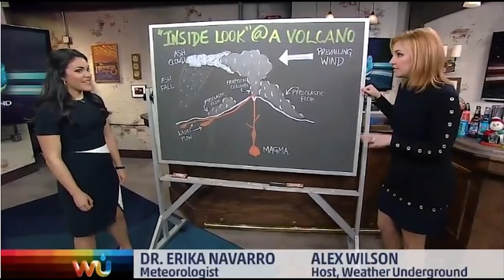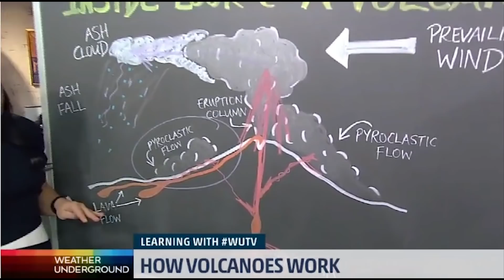Hawaii Worst. Case. Scenario. Erupting Volcano & Earthquakes = Experts see No End in Sight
Activity is increasing & scientists and Experts say the lava, smoke, gas & ash could last for months. First Puerto Rico & now Hawaii. NOW is the time for Americans & people of the world to begin to work together as one Earth family.  These are the biggest challenges of our Age. No Fear. Step Your Game Up.
Stay Cool.
T
HOUSTON TEXAS
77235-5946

Big Island's Kilauea Volcano's Continues Intermittent Lava Eruptions Following 6.9 Quake; 9 Homes Destroyed

Nine homes have been destroyed by lava in a residential neighborhood on Hawaii's Big Island.
A major 6.9-magnitude earthquake struck early Friday afternoon.
Hundreds of residents in Leilani Estates and Lanipuna Gardens were ordered to evacuate and remained so on Saturday.
More than 500 earthquakes have shaken the Big Island since mid-day Friday.
Kilauea Volcano on Hawaii's Big Island continues its intermittent lava eruptions following Friday's 6.9-magnitude earthquake.

Two new fissures opened up late Saturday bringing the total number of fissures to 10, each measuring hundreds of yards in length. The fissures have been spewing lava into Leilani Estates, along with dangerous gasses, the Hawaii Civil Defense Agency said in its Sunday update. Nine home has been destroyed.

Evacuations remained in place for over 1,700 people residing in Leilani Estates and neighboring Lanipuna Gardens, according to the Associated Press. Residents have also been warned about dangerous levels of sulfuric gas.

"Everything is still elevated," Talmadge Magno, administrator of the Hawaii County Civil Defense agency, told Hawaii News Now. "It kind of gets you nervous."

Leilani Estates residents with property between Highway 130 and Maile Street will be permitted to enter the subdivision Sunday between 8 a.m. and 6 p.m. local time to complete evacuation of pets, medicine, and vital documents left behind.

Friday's magnitude 6.9 earthquake was the largest quake to hit the state since 1975 and the third large earthquake to rattle the eastern end of the Big Island since Thursday. In the past two days, about 152 magnitude 2 and magnitude 3 earthquakes occurred at depths less than 3 miles beneath the summit area. The U.S. Geological Survey also reported 22 magnitude 3 earthquakes were recorded.

Overall, more than 500 earthquakes have shaken the Big Island since mid-day Friday.

The quake triggered several landslides along the Hamakua Coast and small tsunami waves around the island. Sea fluctuations ranged from 8 inches in Hilo to 16 inches at Kapoho, the Hawaii Civil Defense Agency told Hawaii News Now.

"It did generate a very small tsunami around the coast of the Big Island, and we're even seeing very small sea level fluctuations, less than a foot in amplitude," Dr. Charles McCreery, director of the Pacific Tsunami Warning Center, told Hawaii News Now. "But it's enough to let us know that the earthquake did cause the ocean to move and it did generate a small tsunami."

Scientists say the magma lake at the crater of the volcano has dropped significantly, indicating that it likely has moved towards Puna District, home to about 10,000 residents, papaya farms and forests. It's also the area where at least six fissures have opened up since Thursday, according to the U.S. Geological Survey's Hawaii Volcano Observatory.

Janet Babb, a spokesperson for the observatory, said the earthquakes are the result of the volcano adjusting to the moving magma.

"The magma moving down the rift zones, it causes stress on the south flank of the volcano," Babb said. "We're just getting a series of earthquakes."

Along with mandatory evacuations, water restrictions were ordered Friday for Leilani Estates, Nānāwale Estates, Kapoho and Lanipuna Gardens, the Hawaii Civil Defense agency reported.

The Hawaii Civil Defense Agency cautioned residents that refused to evacuate that "first responders may not be able to come to the aid of residents who refuse to evacuate."

The volcanic activity forced officials at Hawaii Volcanoes National Park to evacuate all visitors and non-emergency staff after rock slides were reported on path trails and crater walls.

Lava flows on Friday destroyed two homes at Kaupili Street and Leilani Avenue, located in the evacuation zone, Hawaii News Now reported.

Late Thursday, Gov. David Ige declared a state of emergency so state funding can be used in the response.

Authorities say new lava outbreaks remain a possibility.

"The opening phases of fissure eruptions are dynamic and uncertain. It is not possible at this time to say when and where new vents may occur," the observatory said. "Areas downslope of an erupting fissure or vent are at risk of lava inundation. At this time, the general area of the Leilani subdivision appears at greatest risk."